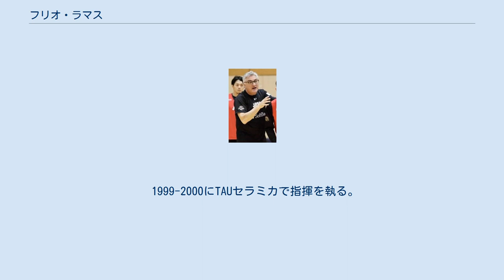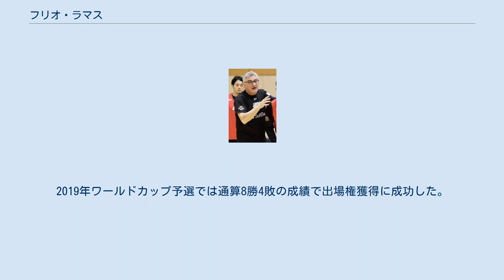フリオ・ラマス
フリオ・セサール・ラマス（Julio César Lamas、1964年6月9日 - ）は、アルゼンチンのバスケットボール指導者。
 1987年よりアルゼンチンのS.C.カニャーデンセのアシスタントコーチとしてコーチングキャリアを開始。
1997年にボカ・ジュニアーズでリーグ制覇したのを皮切りに、2005年のベン・ハー、2008年のスンチャレス、2016年と2017年のサン・ロレンツォ・デ・アルマグロと5回の優勝を達成。
コーチ・オブ・ザ・イヤーを7回受賞している。
 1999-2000にTAUセラミカで指揮を執る。
2002年にルセントゥム・アリカンテで2部リーグとカップ戦で優勝。
2003-04はレアル・マドリードに所属した。
 1997年、男子アルゼンチン代表ヘッドコーチに就任し、1998年世界選手権で8位入賞。
 2008年北京オリンピックでアルゼンチン代表のアシスタントコーチとして銅メダルに導く 2010年、アルゼンチン代表ヘッドコーチに復帰し、2011年FIBAアメリカカップで金メダルを獲得。
2012年ロンドンオリンピックで4位入賞。
2013年FIBAアメリカカップで銅メダルを獲得し、2014年世界選手権に出場した。
 2017年7月、男子日本代表のヘッドコーチに就任。
2019年ワールドカップ予選では通算8勝4敗の成績で出場権獲得に成功した。
2021年開催の東京オリンピック後に退任。